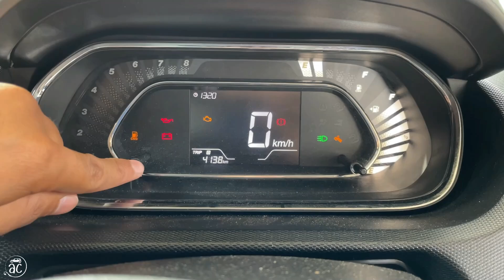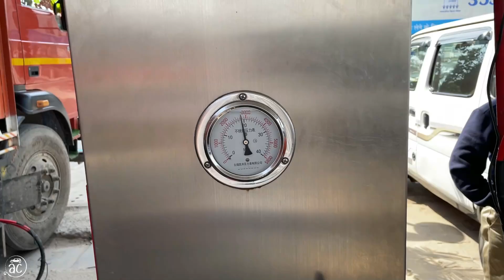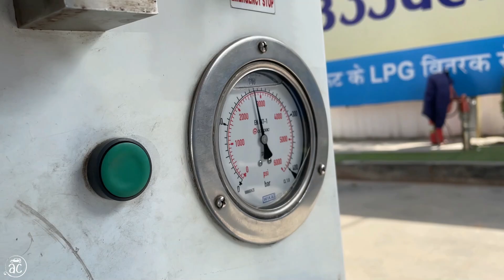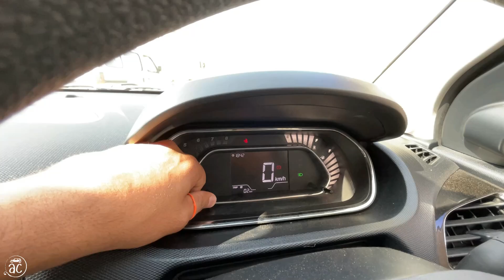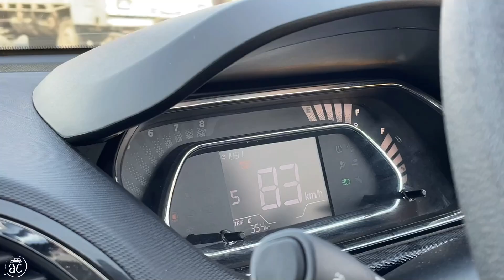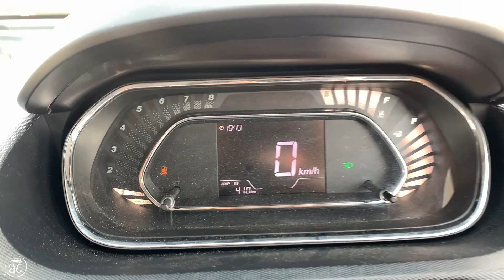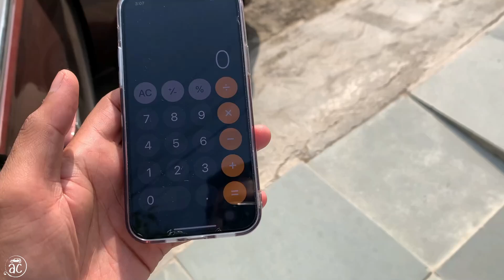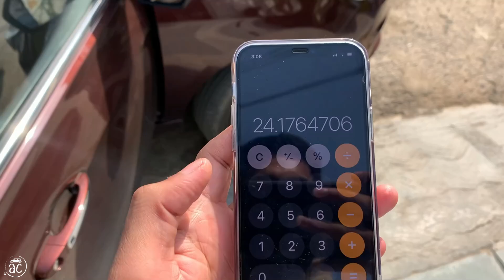कितना देती है ? Big Question & PROBLEM For Tigor CNG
Watch in this video - Mileage of New Tata Tigor in CNG.

Some of Useful Product Which Help Creators